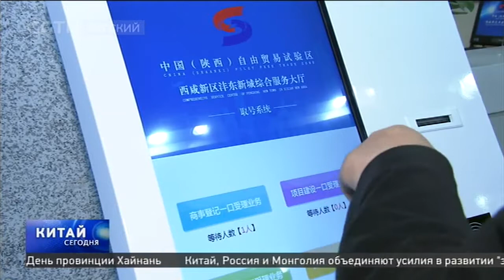В режиме "одного окна" [Age 0+]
"Единая платформа услуг" в ЗСТ Шэньси помогает найти работу, запустить стартап и расширить бизнес. Механизм был создан для развития предпринимательства и укрепления связей со странами Шелкового пути. О том, как это работает - в нашем видео!

«Китай Сегодня» - Новая программа телеканала CCTV-Русский "Китай Сегодня" рассказывает о главных экономических,  общественных и культурных событиях,  происходящих в стране. Выходит в эфир с понедельника по пятницу. Продолжительность программы 15 минут.